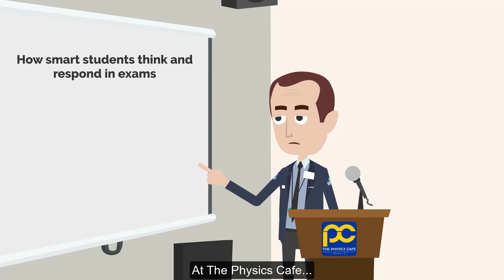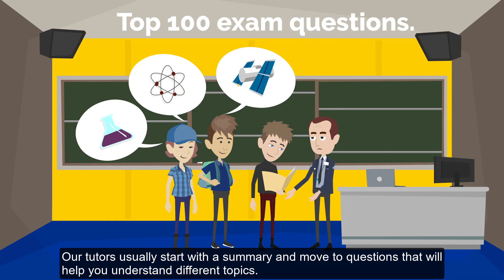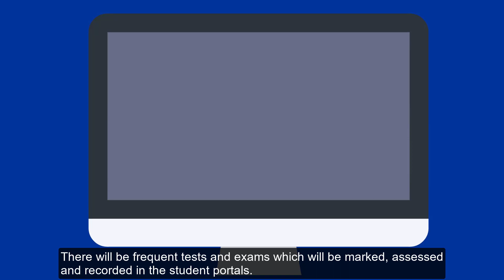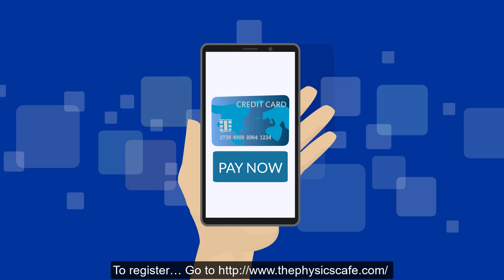How Smart Students are made at PMC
Take a look at how smart students study Physics, Maths and Chemistry